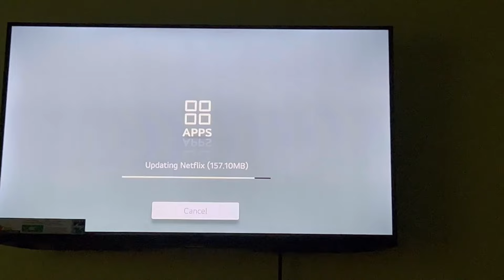Gote dina Barbaad 🤦🏻|| Vlog#389 || Pandab Vlogs || New Odia Blog || Odia Blogger